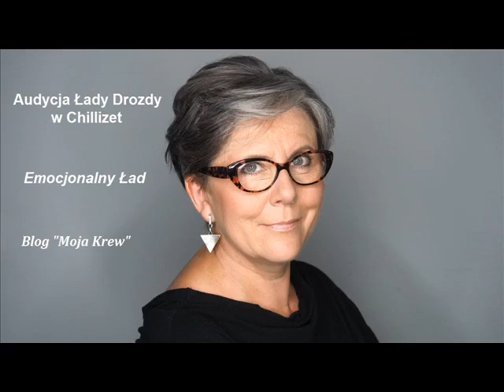O kobiecym rodzinnym ładzie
Sześć kobiet, cztery pokolenia i więź, która je spaja. Zatrzymują czas, bo piszą wspólnie rodzinnego bloga. O przeszłości, o teraźniejszości, o rzeczach zabawnych, nostalgicznych, czasem trudnych. W świecie, w którym samotność staje się powszechna one pokazują jak zawiązać rodzinny krąg i pielęgnować go. Ich życie pewnie może być podobne do losów mnóstwa ludzi ale pokazują nam swoje i tym samym mówią: popatrz, zwykłe życie jest nadzwyczajne.